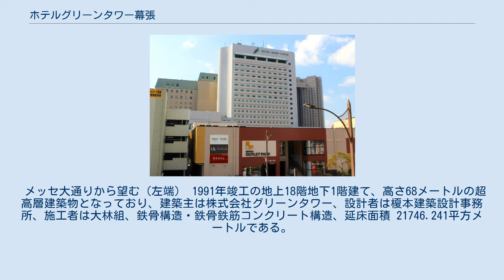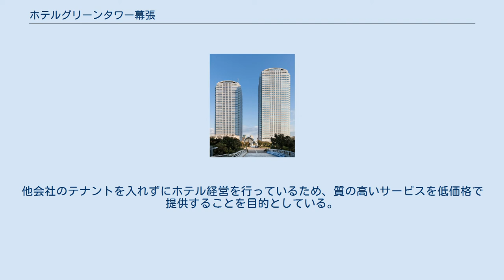ホテルグリーンタワー幕張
幕張新都心 」 ホテルグリーンタワー幕張 ホテルグリーンタワー幕張（ホテルグリーンタワーまくはり）は、千葉県千葉市美浜区の幕張新都心に所在するホテル。
幕張メッセオフィシャルホテル、藤田観光パートナーズホテルの一つ。
第4回千葉市優秀建築賞を受賞。
 メッセ大通りから望む（左端） 1991年竣工の地上18階地下1階建て、高さ68メートルの超高層建築物となっており、建築主は株式会社グリーンタワー、設計者は榎本建築設計事務所、施工者は大林組、鉄骨構造・鉄骨鉄筋コンクリート構造、延床面積 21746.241平方メートルである。
 ナインチェ・プラウス（ミッフィー）のオリジナルデザインをカーテン、ベッドスプレッド、パジャマ、タオルなどにあしらったミッフィールームが好評となっている。
他会社のテナントを入れずにホテル経営を行っているため、質の高いサービスを低価格で提供することを目的としている。
 幕張メッセまで徒歩約3分、海浜幕張駅まで徒歩約3分、東京駅まで直通約30分、東京ディズニーリゾートのある舞浜駅まで約15分、成田国際空港・東京国際空港まで直通リムジンバスで約30 - 45分とビジネス、レジャーなど交通至便な場所に立地している。